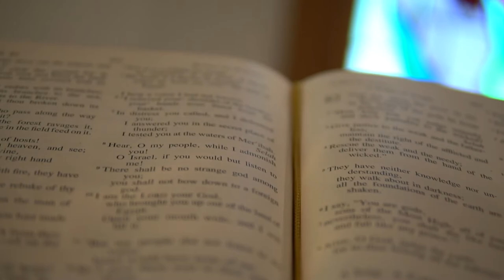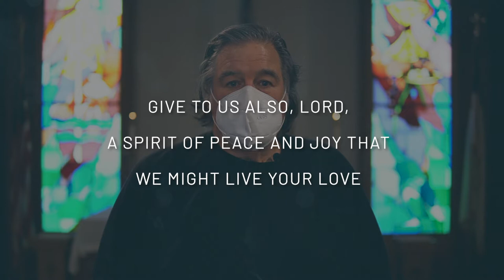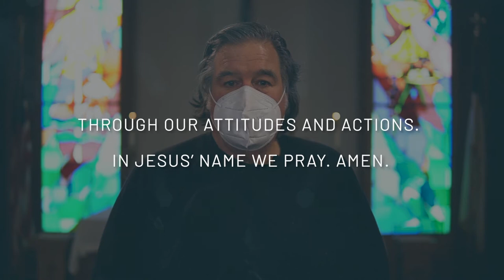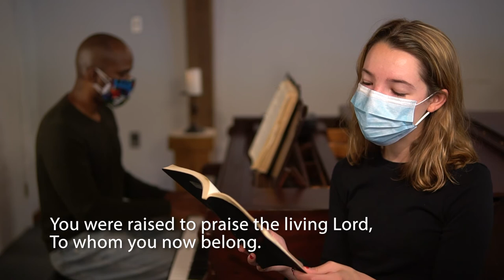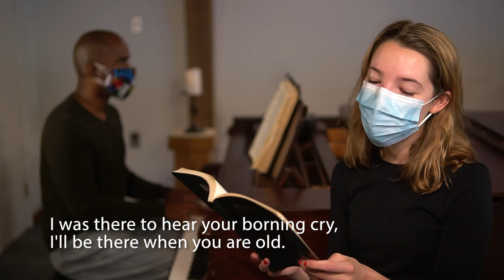Online Sunday Morning Service on May 16, 2021(Ascension Day)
Good morning :)
Welcome to worship with Centenary UMC 🙂

* Scripture Lesson
John 17:6-19

* Sermon
"We Are Yours" by Rev. Sooah Na

*Worship Assistant:
John Wooding

The service premiers at 10:15 am (ET).